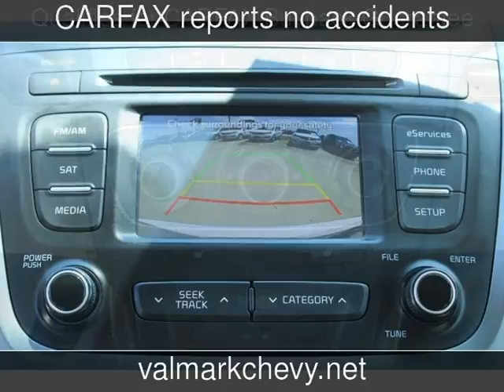2015 Kia Sorento LX Used Cars - New Braunfels,Texas - 2017-06-03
See more details about this used car This 2015 Kia Sorento LX with 28,650 miles is for sale at ValMark Chevrolet.